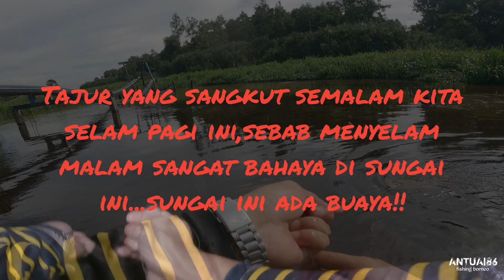ANACONDA Borneo island! exotic food#anacondaamazon#dayakborneo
mencari makanan exotic menggunakan tajur berumpankan ikan Lele,hasil nya dapat ular Peai di gelar nama kampung.ular ini menyerupai ular anaconda di Amazon!!gaging ular ini sangat enak di makan.

exotic food, around the world food and cultureanaconda snake, anaconda